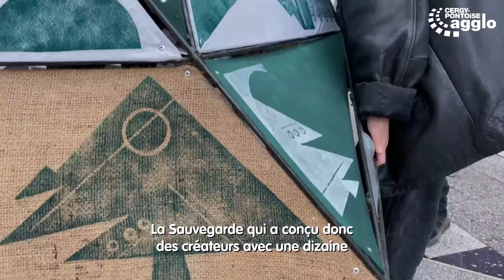Un sapin de Noël insolite en matières recyclés à Cergy-Pontoise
Cette création des artistes, Raynald Driez et Jérôme Delacour, a été confectionnée par des jeunes en insertion, accompagnés par l’Espace Cesame à Eragny. Une œuvre illuminée tous les soirs !